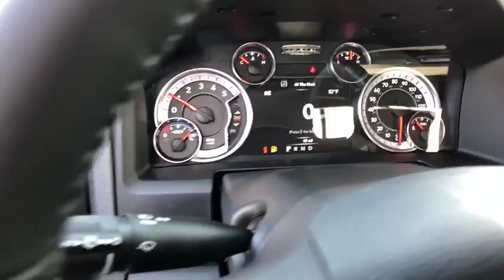2017 Ram 1500 Carson City, Dayton, Reno, Lake Tahoe, Carson valley, Northern Nevada, NV 217871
2017 Ram 1500 Big Horn - Stock#: 217871 - VIN#: 1C6RR7LM4HS878834

Reno Dodge
700 Kietzke Ln

Function has never had a more impressive form. The exterior of the Ram 1500 is re-engineered to look and perform better. With active aerodynamics and an upgraded front fascia, it's both beautiful and powerful. Available RamBox Cargo Management System offers lockable, lighted, drainable storage - perfect for storing tools, gear, and beverages. With new fabrics and leather trim choices for seats the interior of the Ram 1500 feels as good as it looks. From the displays to the stitching, it's the most sophisticated Ram Truck experience yet. With the Uconnect Access System, your truck can do double duty as a mobile office or entertainment center. The available 8.4-inch touchscreen offers available features like interior climate control and 3-D terrain maps. Bluetooth wireless connectivity, voice command, and steering wheel-mounted buttons mean you're always in complete control. Whether it's the legendary power of a 5.7L HEMI V8, the potent and efficient 3.6L Pentastar V6 with Best-in-Class fuel economy, or the 3.0L EcoDiesel V6 with exceptional torque and best fuel economy of any full-size pickup, there is an engine configuration right for you. Ram 1500 is the only light-duty truck in the U.S. with an available eight-speed transmission offering superior acceleration in low gears. Pair that with a 4-corner air suspension that keeps heavy loads level and you'll keep your payload on the right road. Dynamic front crumple zones and side-impact door beams help absorb impact forces from every angle. Ram 1500 side occupant protection system includes side-curtain airbags and side-impact door beams.
ENGINE: 3.0L V6 TURBO DIESEL  -inc: 230 Amp Alternator  GVWR: 6 950 lbs  Electronically Controlled Throttle  Maximum Duty Engine Cooling  26 GAL  Fuel Tank (Replace 32 GAL.)  3.55 Rear Axle Ratio  800 Amp Maintenance Free Battery  3.0L Diesel Badge  Selective Catalytic Reduction (Urea)  Next Generation Engine Controller,9 ALPINE SPEAKERS W/SUBWOOFER,HEATED SEATS & WHEEL GROUP  -inc: Air Conditioning ATC w/Dual Zone Control  Heated Steering Wheel  Heated Front Seats,TRANSMISSION: 8-SPEED AUTO (8HP70),SPRAY IN BEDLINER,QUICK ORDER PACKAGE 28S BIG HORN  -inc: Engine: 3.0L V6 Turbo Diesel  Transmission: 8-Speed Auto (8HP70)  Steering Wheel Mounted Audio Controls  Sun Visors w/Illuminated Vanity Mirrors  Glove Box Lamp  Full Size Temporary Use Spare Tire  Underhood Lamp  Big Horn Badge  Leather Wrapped Steering Wheel  Bright/Bright Billets Grille  LED Bed Lighting  Overhead Console w/Garage Dr Opener  Universal Garage Door Opener  Dual Rear Exhaust w/Bright Tips  Electroluminescent Instrument Cluster  Exterior Mirrors Courtesy Lamps  Auto Dim Exterior Mirrors  Big Horn Regional Package  Exterior Mirrors w/Supplemental Signals  Rear Dome w/On/Off Switch Lamp  Power Heated Fold-Away Mirrors  Electric Shift On Demand Transfer Case  Air Conditioning ATC w/Dual Zone Control  Rear View Auto Dim Mirror  Remote Start System  Power-Folding Mirrors  Security Alarm  Nav-Capable! See Dealer for Details  6 Month Trial (Registration Required)  Uconnect Access  8.4 Touchscreen Display  6 Month Trial (Reg  Required),TRUE BLUE PEARLCOAT,TRAILER BRAKE CONTROL,ANTI-SPIN DIFFERENTIAL REAR AXLE,Four Wheel Drive,Tow Hitch,Power Steering,ABS,4-Wheel Disc Brakes,Brake Assist,Chrome Wheels,Tires - Front All-Season,Tires - Rear All-Season,Conventional Spare Tire,Heated Mirrors,Intermittent Wipers,Variable Speed Intermittent Wipers,Privacy Glass,Power Door Locks,Automatic Headlights,Fog Lamps,AM/FM Stereo,Satellite Radio,Bluetooth Connection,Telematics,WiFi Hotspot,Smart Device Integration,MP3 Player,Auxiliary Audio Input,Rear Bench Seat,Adjustable Steering Wheel,Trip Computer,Power Windows,Keyless Entry,Cruise Control,Climate Control,Multi-Zone A/C,Floor Mats,Rear Parking Aid,Back-Up Camera,Split Bench Seat,Engine Immobilizer,Traction Control,Stability Control,Front Side Air Bag,Tire Pressure Monitor,Driver Air Bag,Passenger Air Bag,Passenger Air Bag Sensor,Front Head Air Bag,Rear Head Air Bag,Child Safety Locks